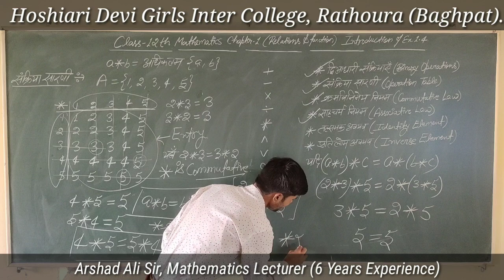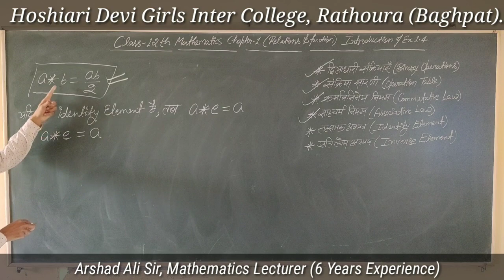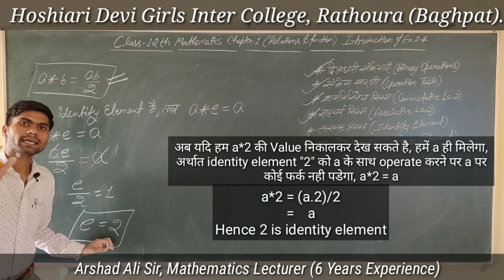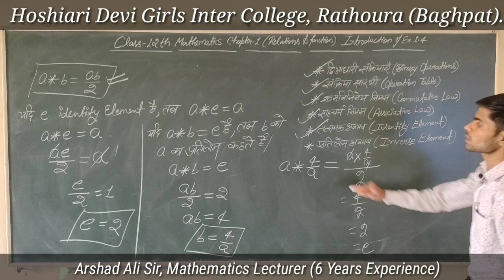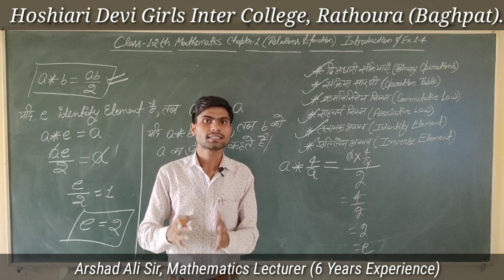सम्बन्ध एवं फलन Relation & Function Video-7, Introduction of Ex- 1.4 (Binary operations) NCERT Maths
प्यारे विधार्थियो, इस वीडियो में Class-12th NCERT Maths के पहले चैप्टर "सम्बन्ध एवं फलन" की चौथी प्रश्नावली 1.4 को विस्तारपूर्वक समझाया गया है। Exercise 1.4 द्विआधारी संक्रियाओ पर आधारित है। बोर्ड परीक्षा की दृष्टि से यह Exercise Most Important है।